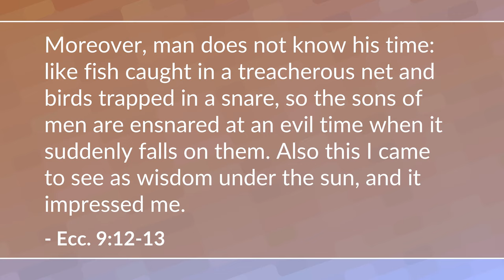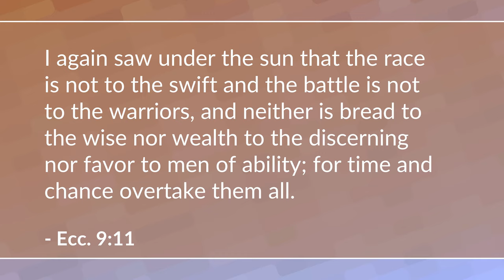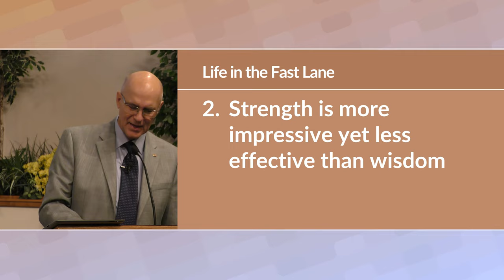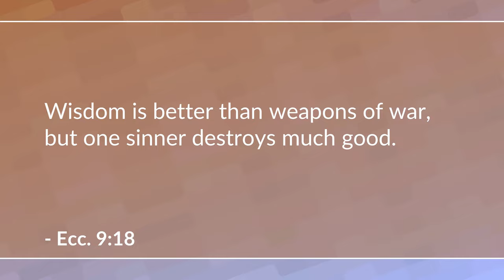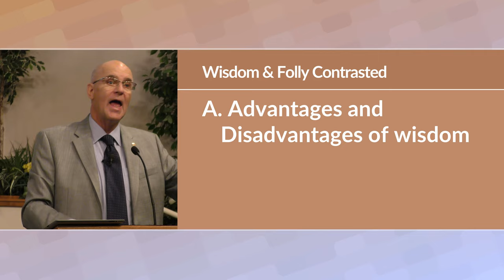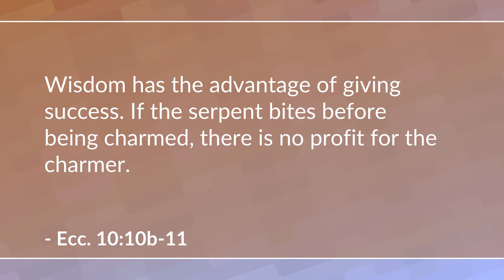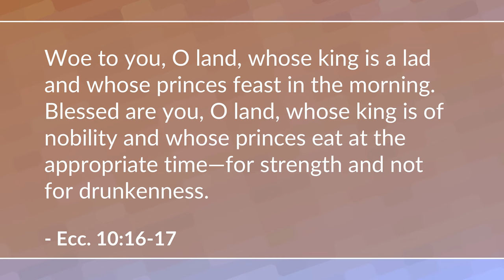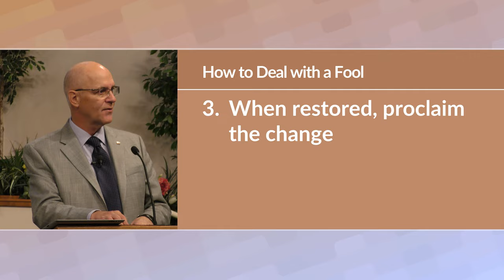Comments on the Rat Race (Ecclesiastes 9-10) – Mike Mazzalongo | BibleTalk.tv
Solomon has been sharing the fruit of his hard-won wisdom. After living apart from God he returns and notes some of the things he has learned concerning wisdom itself. (Ecclesiastes 9:11-10:20)